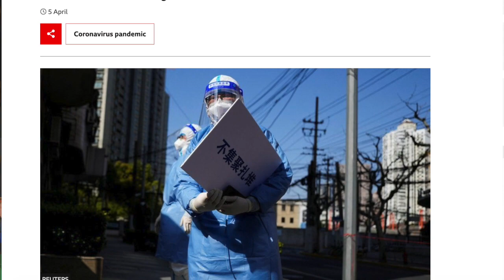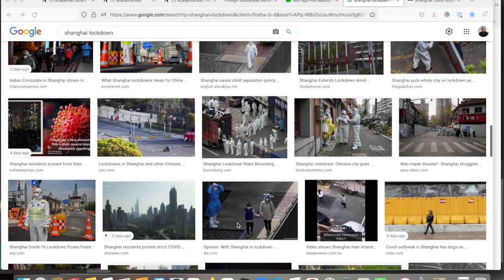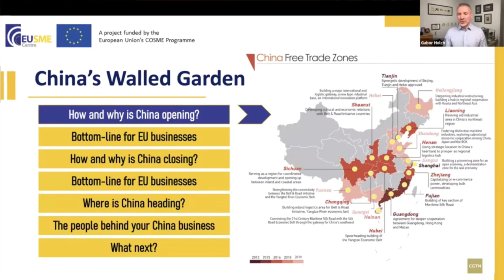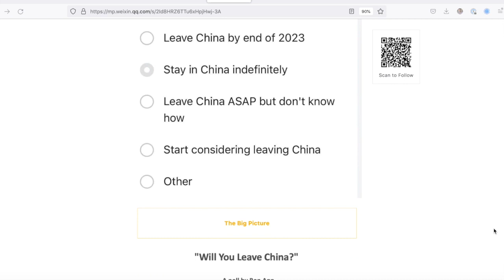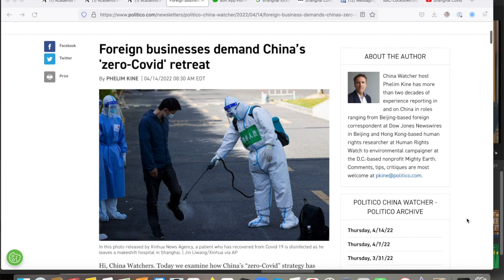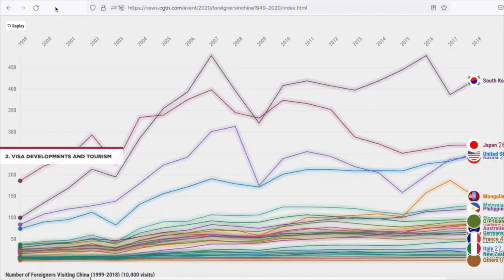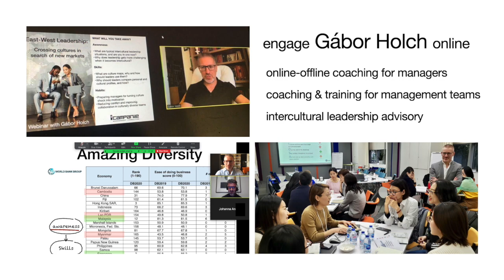Surveying the sinking morale of China's locked-down foreigners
Most of what has reached the world about the impact of the vastest lockdowns on foreigners based in China were either personal monologues about the experience of unpredictable confinement, or somewhat sensational footage by media: hazmat-suited attendants, loudspeaking drones and the like. But a few days ago, the owner of the startup Bon App posted an interesting survey regarding the morale of Shanghai’s expat community. Intercultural leadership consultant Gabor Holch shares the basic findings of the research, and how we should look at them in context.